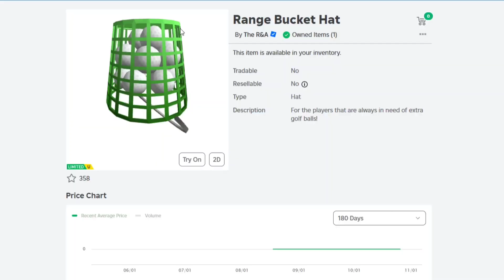FREE LIMITED UGC | How to get Range Bucket Hat in Golf - Just Swing on Roblox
Game name: Golf - Just Swing by the R&A (Roblox Game)
Made by: The R&A

Live Raffle on November 10, 2024.

👑 Become a member add and follow me on Roblox @slotat0